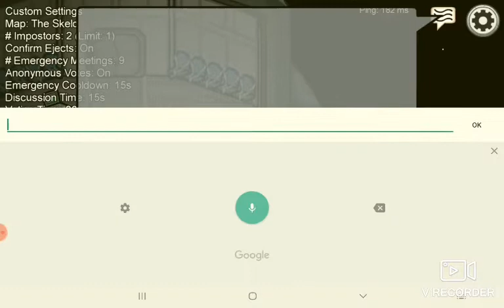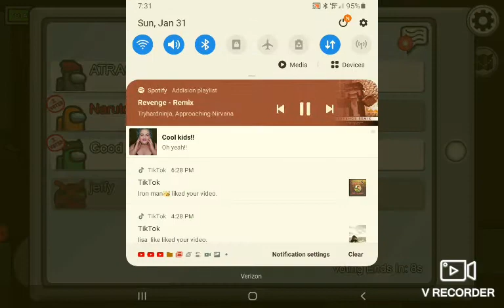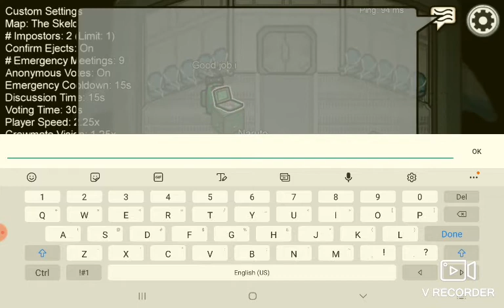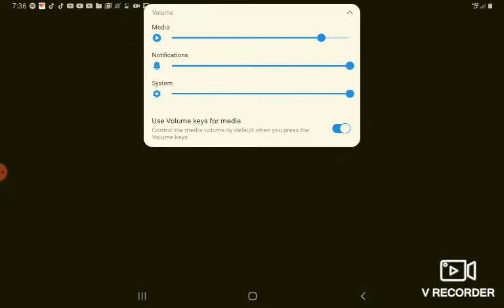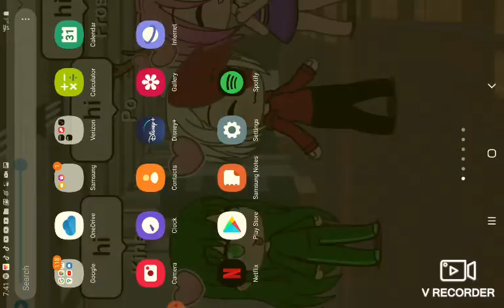January 31, 2021